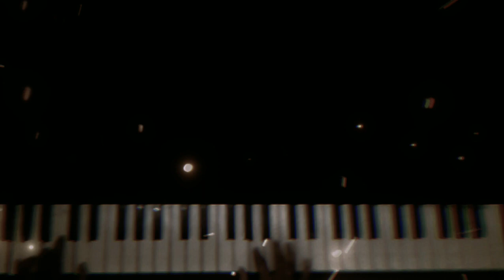𝐏𝐮𝐫𝐚𝐧𝐨 𝐒𝐞𝐢 𝐃𝐢𝐧𝐞𝐫 𝐊𝐨𝐭𝐡𝐚 {𝐁𝐞𝐧𝐠𝐚𝐥𝐢 𝐒𝐨𝐧𝐠 𝐎𝐧 𝐏𝐢𝐚𝐧𝐨} 𝐏𝐢𝐚𝐧𝐨 𝐂𝐨𝐯𝐞𝐫